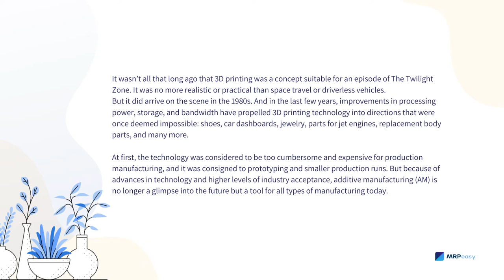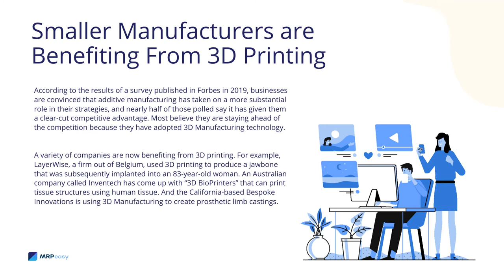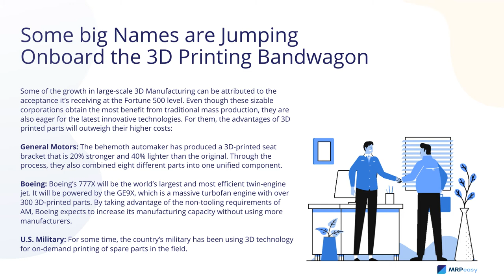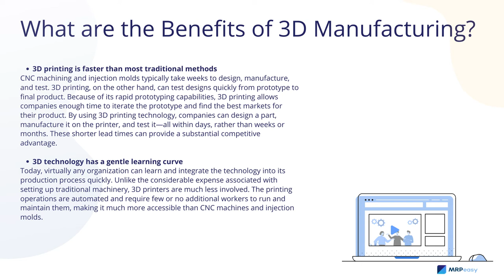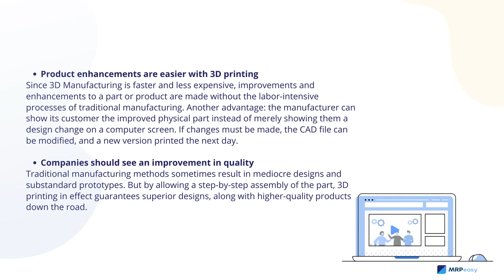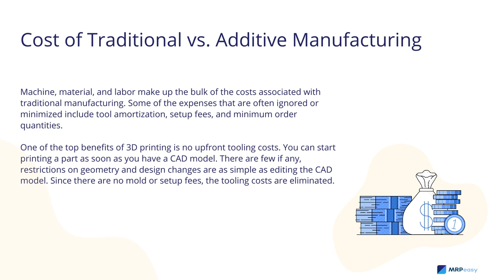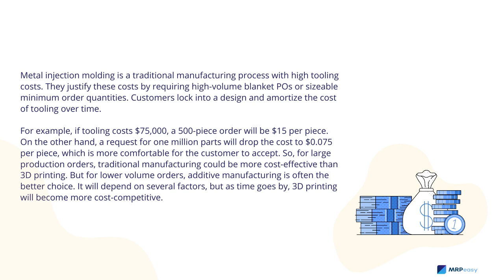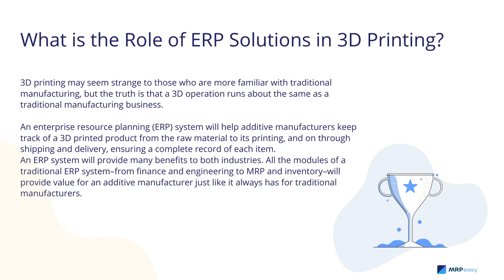3D Manufacturing – the Future Becomes the Present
It wasn’t all that long ago that 3D printing was a concept suitable for an episode of The Twilight Zone. It was no more realistic or practical than space travel or driverless vehicles.
But it did arrive on the scene in the 1980s. And in the last few years, improvements in processing power, storage, and bandwidth have propelled 3D printing technology into directions that were once deemed impossible: shoes, car dashboards, jewelry, parts for jet engines, replacement body parts, and many more.

At first, the technology was considered to be too cumbersome and expensive for production manufacturing, and it was consigned to prototyping and smaller production runs. But because of advances in technology and higher levels of industry acceptance, additive manufacturing (AM) is no longer a glimpse into the future but a tool for all types of manufacturing today.

By 2018, approximately 300 companies were making and selling AM systems around the world—twice the number of the previous year! 3D system manufacturers are producing machines with open material platforms, faster printing speeds, and lower pricing.

Timecode:
0:00 Introduction
1:31 Smaller Manufacturers are Benefiting From 3D Printing
2:28 Some big Names are Jumping Onboard the 3D Printing Bandwagon
3:49 What are the Benefits of 3D Manufacturing?
6:06 Cost Savings Might be the Primary Benefit of 3D Printing Technology
7:15 Cost of Traditional vs. Additive Manufacturing
8:52 3D Printing is no Longer Just for Prototyping
9:34 What is the Role of ERP Solutions in 3D Printing?